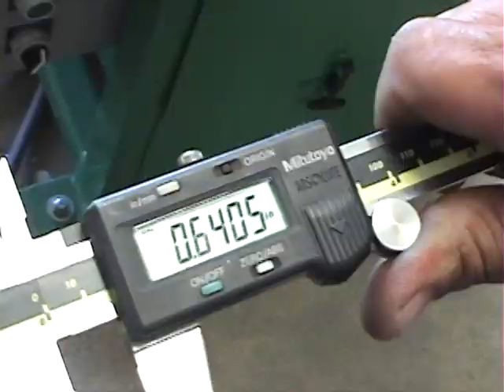ChamferMate Turning Head, Chamfering Machine Demo, Overhead Clamp, Vertical Clamping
The video is a demonstration of the MSI ChamferMate chamfering machine turning back bar with an overhead clamping vise.